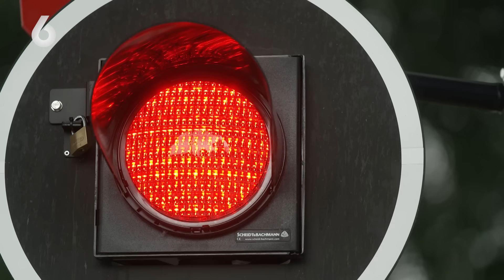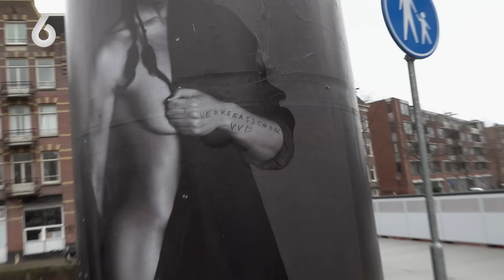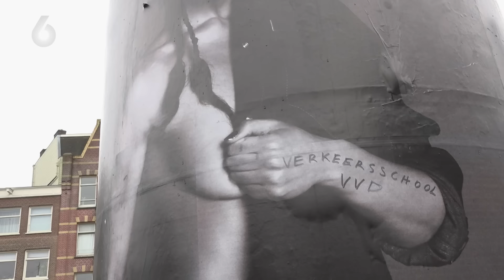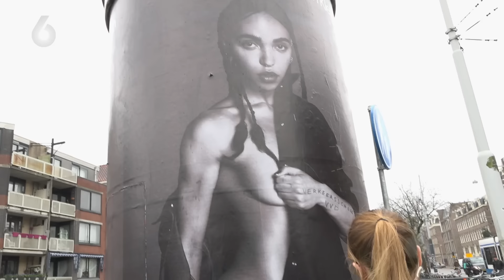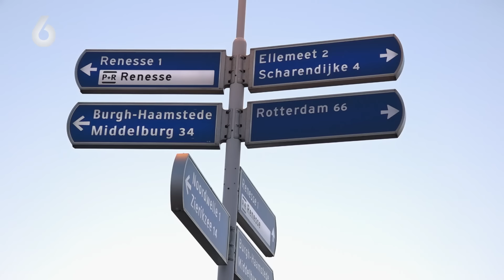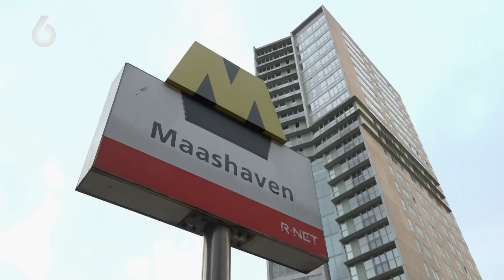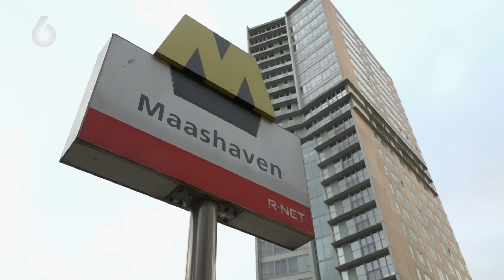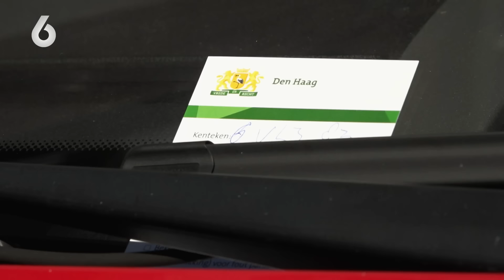PIJNLIJK! Jongen SNITCHT zijn DATE KEIHARD! | Overtreders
OVER Overtreders
We volgen het werk van handhavers op straat, in de natuur, het openbaar vervoer en op het water. Welke afwegingen maken ze en hoe reageren mensen wanneer ze aangesproken worden op hun gedrag?